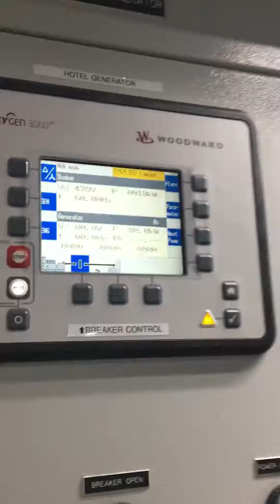TRACTOR TUGBOAT ENGINE ROOM SPOTLESS SERIOUS POWER